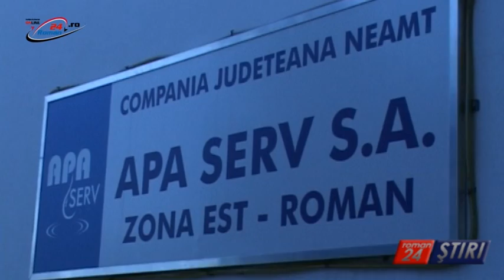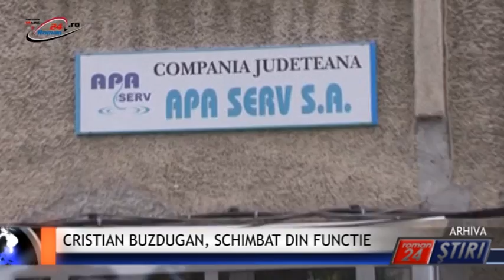CRISTIAN BUZDUGAN, SCHIMBAT DIN FUNCTIE